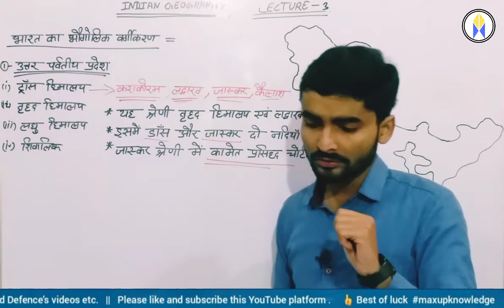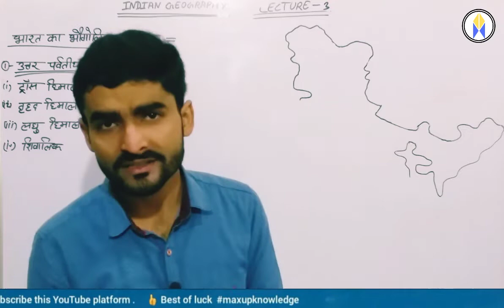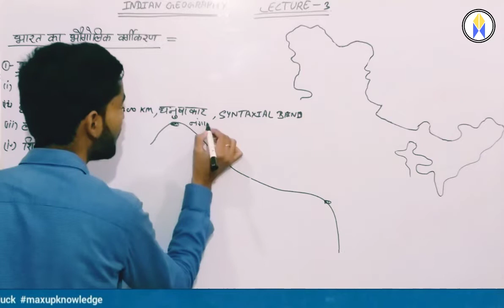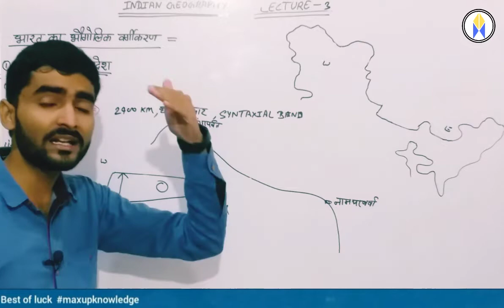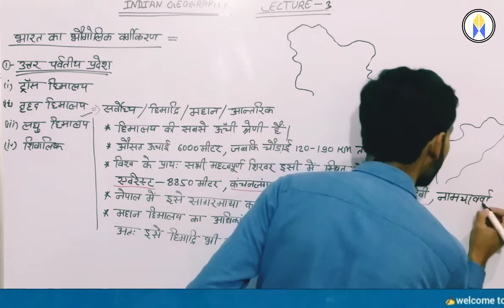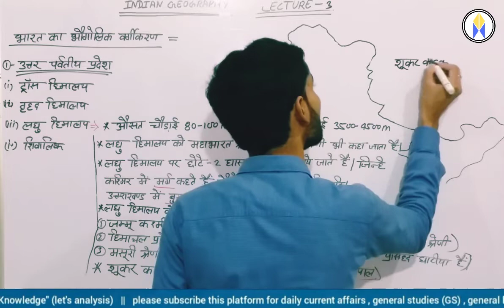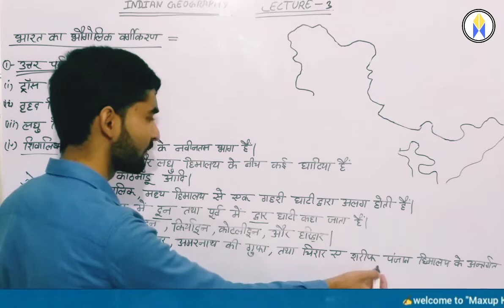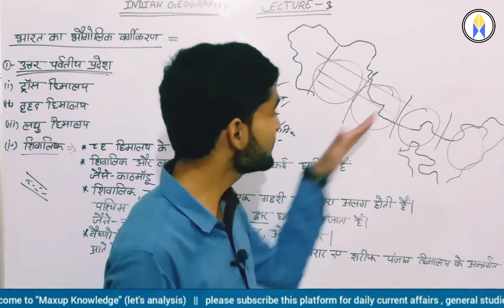Indian geography (भारत का भूगोल)for Comptative exams |lecture-3| physical structure, ugc net / jrf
▶️ Indian geography (भारत का भूगोल)for Comptative exams || lecture-3|| physical structure by shobhit singh

complete Indian geography, indian geography in hindi, ssc/mppsc/upsc/railway Exams, indian geography, indian geography ncert, indian geography for all comptative exams ,
indian geography basics se, indian geography by shobhit Singh, geography by shobhit singh,  indian geography maxup knowledge,  maxup knowledge indian geography,  world geography,